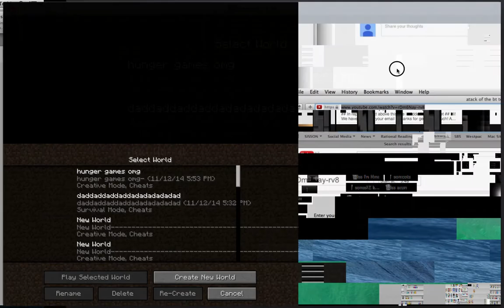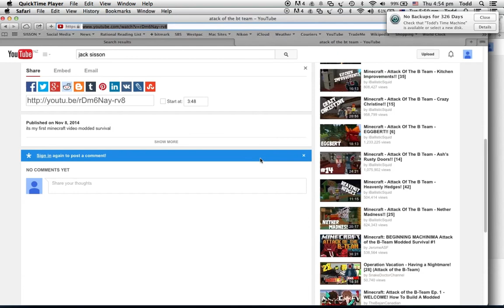oscars lame video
oscar makes a minecrft video